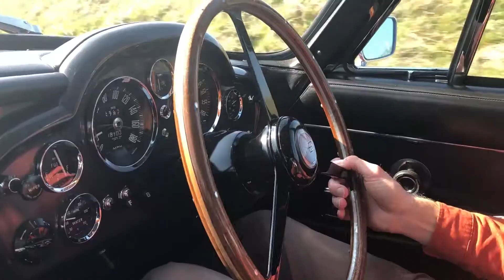The Motoring Manor Event At The Celtic Manor Resort!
It's the Motoring at the Manor event 🏎 at The Celtic Manor Resort Cardiff... Luke Davies chatted to 🙌 MOTORING LEGEND 🙌 Anthony Reid about the day!